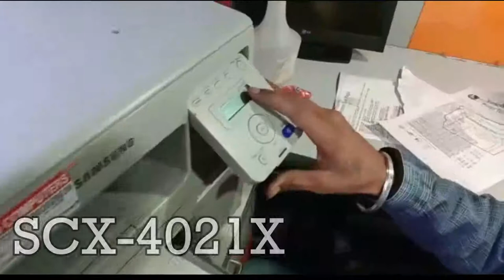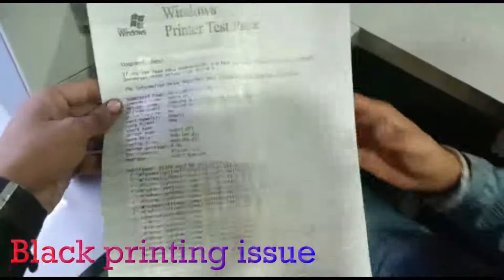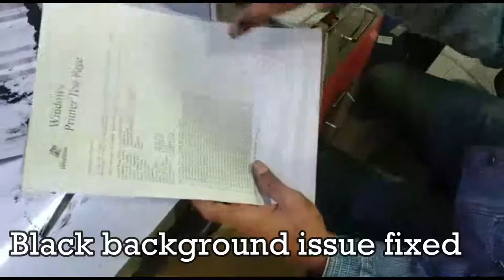How to fix black pages issue in Samsung Laserjet Printer | Fixed Samsung Printer Cartridge Issues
Once the cartridge has more garbage than toner in the Viper blade then this issue arises. Fixed the Samsung printer cartridge issue.
samsung printer problems,
samsung laser printer self-clean,
hp laserjet 1010 printing black page,
hp printer printing black pages,
samsung printer printing blank pages with symbols,
why is my printer printing solid black pages,